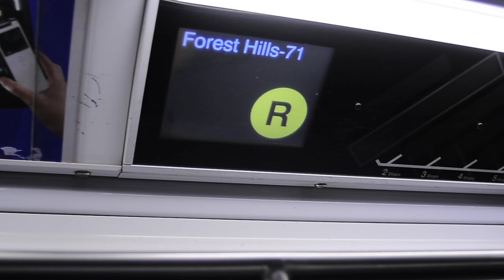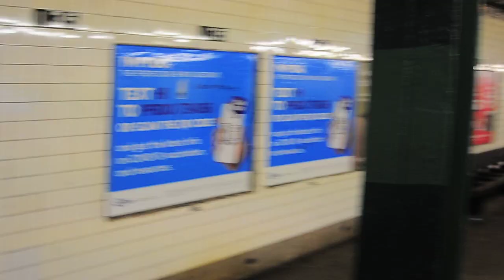Rare: Washington Heights R160B R Train Ride From 125th Street To 135th Street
New York City Subway video of riding the rerouted R160B Subway Cars On The R Lone from 125th Street To 135th Street. Due to inclement weather causing signal and flooding conditions, this R Train was rerouted via the B Line from Dekalb Avenue to 145th Street then via the C Line to 168th Street, the last stop. Video recorded on 9/29/2023 using the Nikon D300S.